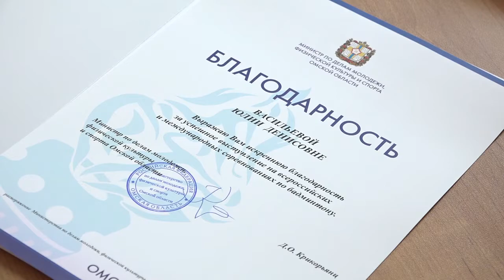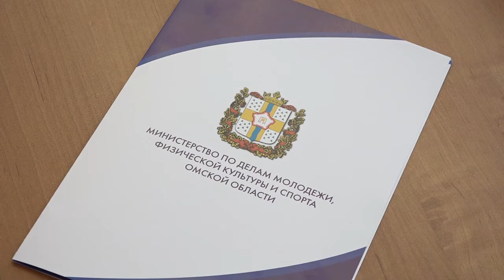Встреча министра спорта Омской области с ведущими бадминтонистками региона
Во время встречи министр спорта Омской области наградил почетными грамотами бадминтонисток, успешно выступавших на протяжении прошлого года